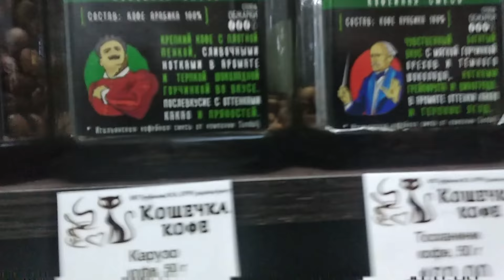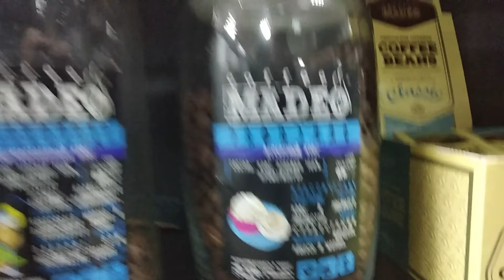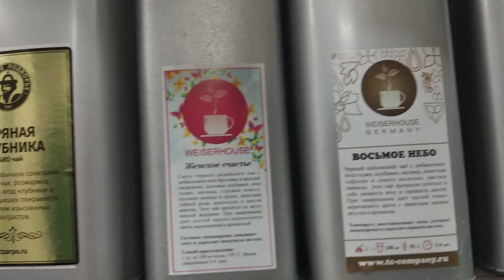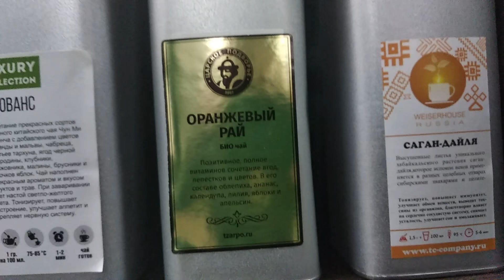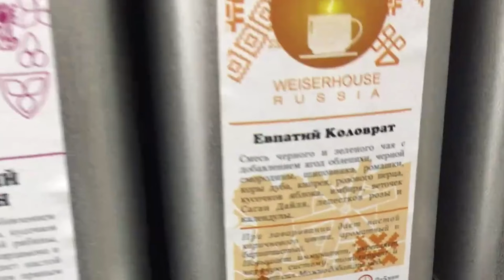ʕ ᵔᴥᵔ ʔ VLOG #1 / Кошечка Кофе / ПОЕХАВШАЯ СТАБИЛИЗАЦИЯ, СОРЕ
Первый выпуск VLOG'а, случился об одном замечательном месте
ВНИМАНИЕ: сам ощутил необходимость стабилизации видеосъемки( ОЧЕНЬ СИЛЬНО ГОВОРИЛ ХД), в следующих выпусках видеоряд скакать не будет, обещаю!
- Будь в курсе событий, здесь!
- Задонатить, да музыки на стрим добавить
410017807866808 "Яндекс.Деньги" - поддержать